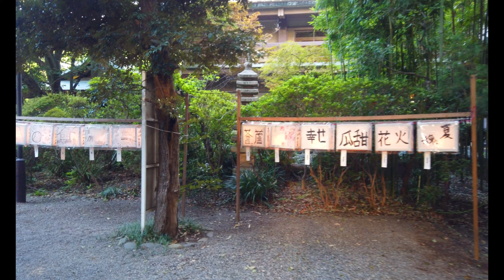Japanese summer festival - Omiya Hachimangu Shrine (大宮八幡宮) - 4K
In this video we’ll show you Omiya Hachimangu Shrine (大宮八幡宮).
Omiya Hachimangu Shrine, which sits in Suginami, is called the navel of Tokyo because it is in the center of Tokyo, and is said to gather power. Since it is also featured in the power spot guide and urban legend, many worshipers visit from all over the country in search of its power.

Japan Walk - Kawagoe Hikawa Shrine (川越 氷川神社) - 4K